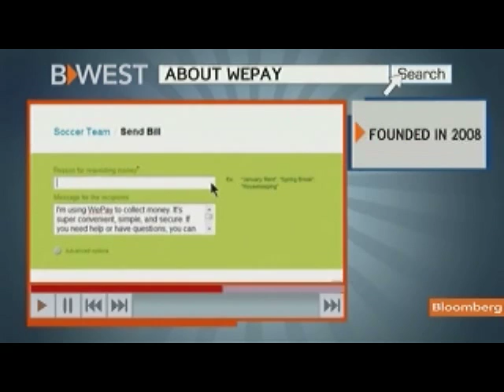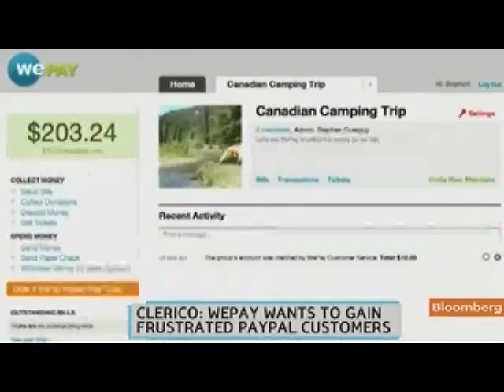Clerico Says WePay Has Over 2,000 Accounts in First Week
July 26 (Bloomberg) -- Bill Clerico, chief executive officer at WePay, talks about the outlook for his online payment startup.
     He speaks with Emily Chang on Bloomberg Television's "Bloomberg West." (Source: Bloomberg)